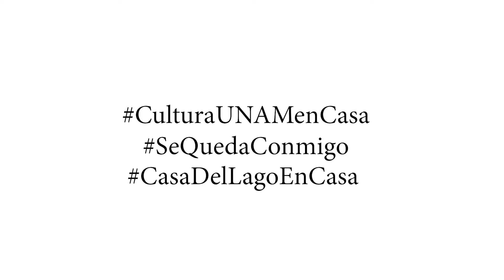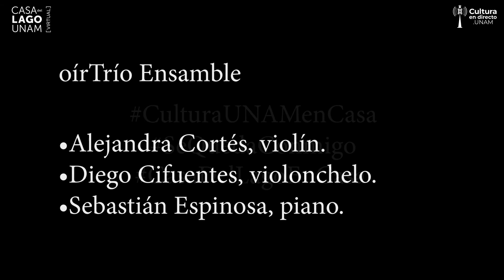oírTrío Ensamble en Casa del Lago Virtual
Diego Cifuentes | violonchelo
Alejandra Cortés | violín
Sebastián Espinosa | piano

Ensamble ganador del primer lugar en el 7º Concurso Nacional de Música de Cámara Ollin Yoliztli. Interpretan piezas de Gabriela Ortiz, una de las compositoras contemporáneas mexicanas más prolíficas y temas del compositor soviético Dimitri Shostakovich.

En colaboración: Cultura en Directo.UNAM y TVUNAM